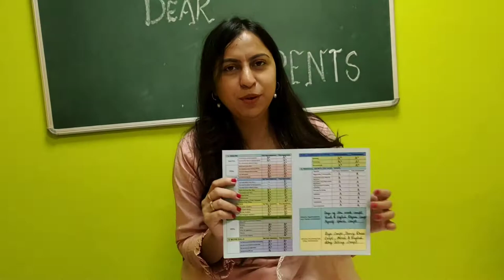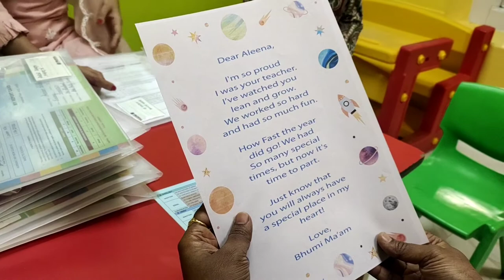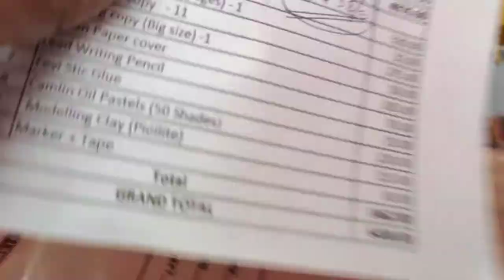Our Marriage Anniversary | Aleena's Result | Basit Ka Blogging | Books Ke Naam Pe Loot Rahe Hain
Our Marriage Anniversary | Aleena Ka Result | Basit Ka Blogging |  Books Ke Naam Pe Loot Rahe Hain Schools.

Please also follow on Instagram -nagma.yasmeen.583